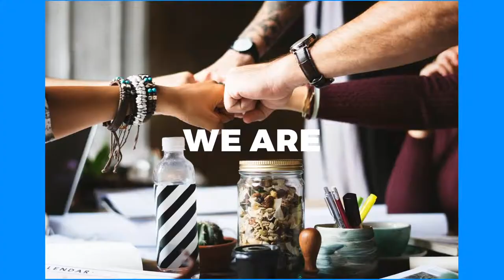Smelly clients! Massage Rant!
Another episode of Short Stories and Rants from Face Cradle.

to learn more about massage, therapy business and lots of tips and inspiration.

NEW HERE?
After 8 years working as massage therapists, Krzys and Sinead discovered two problems:
Experienced massage therapists are in need of more inspiration and motivation
Massage students desperately need better guidance for each step of their therapist journey
That is why they created the BusyHive Community. This is the only place where practitioners and students come together for inspiration, knowledge sharing, exclusive content and practical steps for every step of the therapist journey.

And don’t forget to grab FREE FORMS!! One of the problems as a new MT is struggling to find good quality forms for they practice.